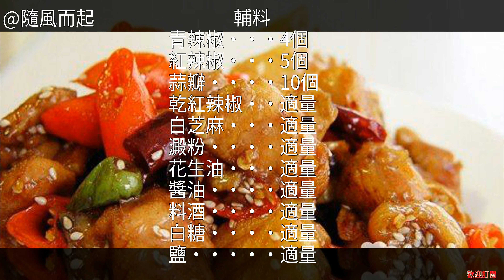辣子雞的家常做法 怎麼做辣子雞的家常做法 辣子雞的做法 辣子雞的做法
辣子雞的家常做法 辣子雞怎麼做好吃 辣子雞的做法